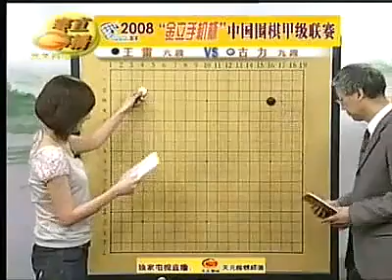2008围甲 王雷VS古力（程晓流 唐莉）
古力围棋对局精解